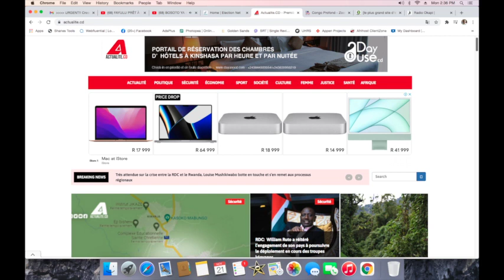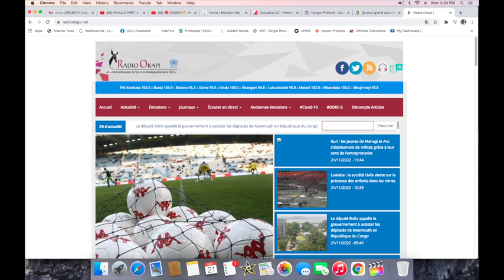CONTACTPROLIVE 21.11.22 LE PROJET DE 145 TERRITOIRES UNE SOLUTION GLOBALE A LA CRISE DE L'EST